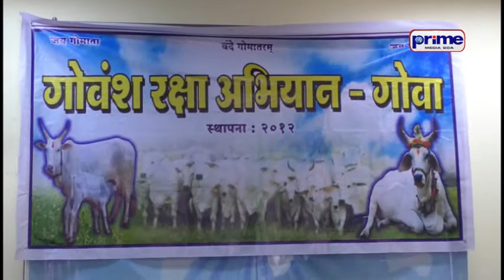PRIME KONKANI NEWS JANUARY 15TH 2018